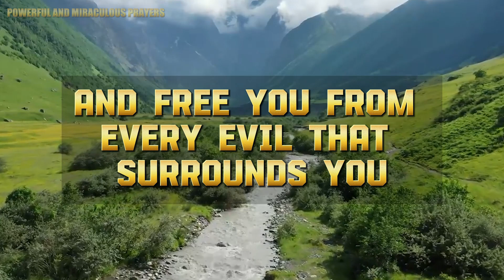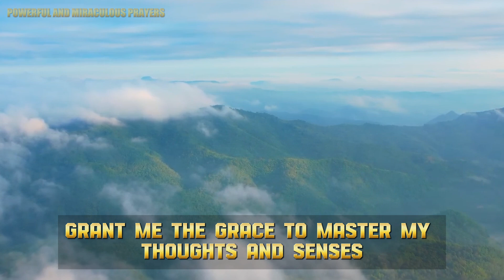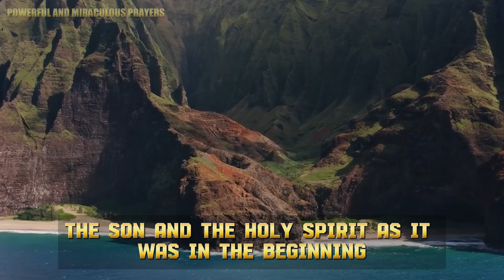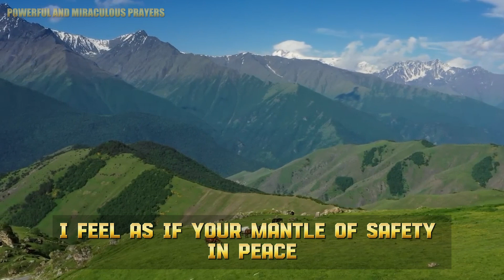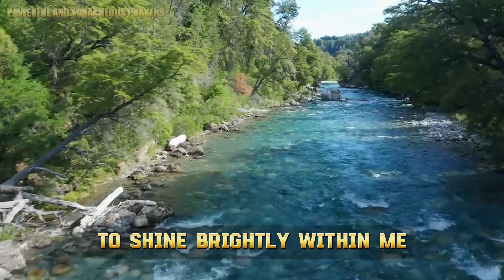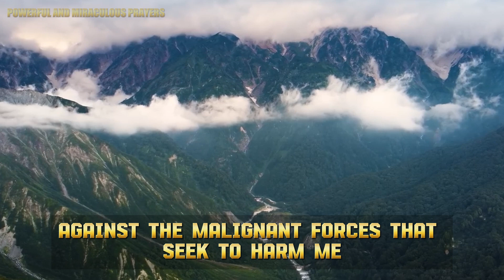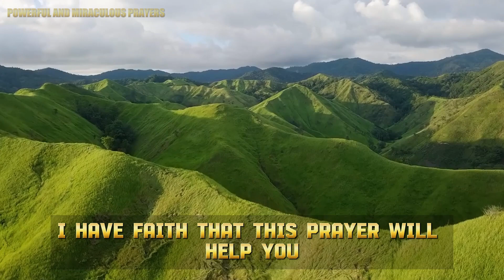🛑POWERFUL PRAYER OF SAINT MICHAEL AND SAINT BENEDICT AGAINST YOUR ENEMY, WITCHCRAFT, AND ENVY!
Have you ever wondered if you are the target of envy from others? Do you feel that enemies are trying to hinder your path? Do the shadows of gossip and curses seem to loom over your day? These are questions that often trouble us, seeking answers. Today, together, we will make an incredible prayer, involving the intercession of Saint Benedict and Saint Michael, saints revered for their ability to ward off curses, envy, evil, and gossip. Do you want to be protected against these negative influences? Are you ready to open your heart to spirituality and allow divine light to guide your steps? If the answer is yes, I invite you to join me in this prayer, trusting in the strength of the sacred to dispel the shadows that try to darken your day.

Video Index:
00:00 - 🛑POWERFUL PRAYER OF SAINT MICHAEL AND SAINT BENEDICT AGAINST YOUR ENEMY, WITCHCRAFT, AND ENVY!
02:30 - Leave your "Like"
04:40 - Access the link in the description